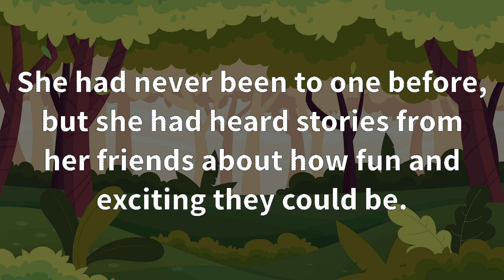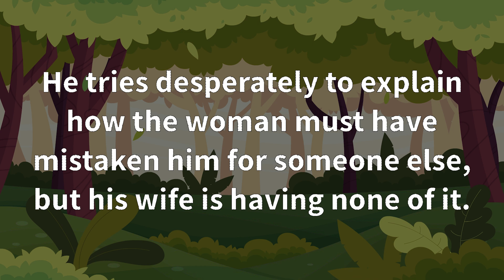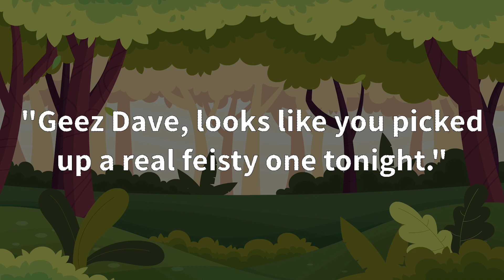🤣BEST JOKES OF THE DAY! - A Wife Decides To Take Her Husband To An Adult Club | Funny Daily Jokes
😂😂👇JOKE 👇😂😂

Dave's birthday was coming up, and his wife wanted to plan something special for him. She knew that he had been feeling down lately, and she wanted to do something that would cheer him up. As she was brainstorming ideas, she remembered a conversation they had a few months ago about trying new things and exploring their sexuality.

She decided to take a chance and surprise Dave with a trip to an adult club. She had never been to one before, but she had heard stories from her friends about how fun and exciting they could be. She did some research and found a highly recommended club not too far from their home.

On the day of Dave's birthday, she blindfolded him and drove him to the club. He was a bit confused and nervous, but he trusted his wife and went along with it. When they arrived, he was surprised to hear the doorman greet him by name.

They entered the club, and Dave was a bit taken aback by the atmosphere. His wife could tell he was uncomfortable, so she suggested they sit down and have a drink. As they were enjoying their drinks, the waitress came over and asked Dave if he wanted his usual. His wife was confused and asked him how the waitress knew what his usual was.

Dave explained that he played in a bowling league with some of the girls who worked at the club. His wife relaxed a bit and started to enjoy the experience. That is until the performer came over and called Dave by name, asking if he wanted his usual dance.

Dave's wife, now furious, grabs her purse and storms out of the club.

Dave follows and spots her getting into a cab.

Before she can slam the door, he jumps in beside her.

He tries desperately to explain how the woman must have mistaken him for someone else, but his wife is having none of it.

She is screaming at him at the top of her lungs, calling him every name in the book.

The cabby turns his head and says,

"Geez Dave, looks like you picked up a real feisty one tonight."

😂😂 THE END 😂😂